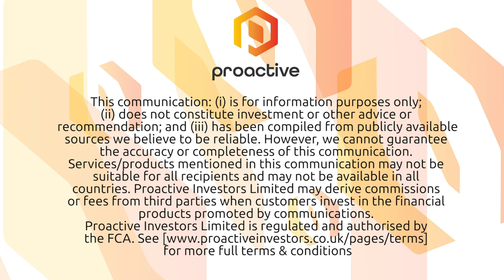De Nora partnership for AFC Energy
Fuel cell developer AFC Energy (LON:AFC) has told investors that successful electrode performance testing results have strengthened its agreement with Industrie De Nora
CEO Adam Bond told Proactive London that the development agreement was both validating and promising for the company.
News here too on new personnel tipped to bring further momentum to the company.